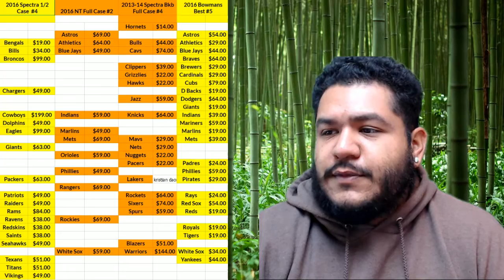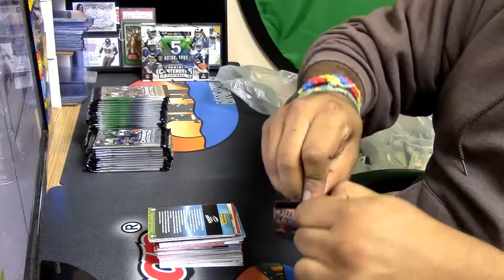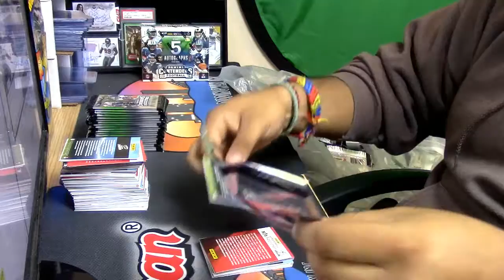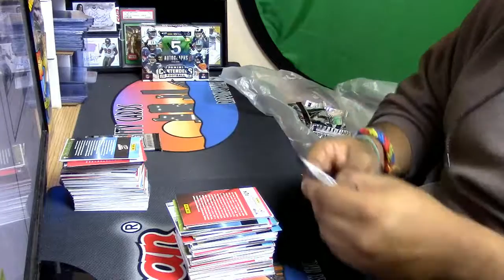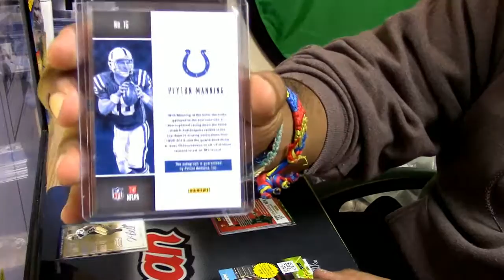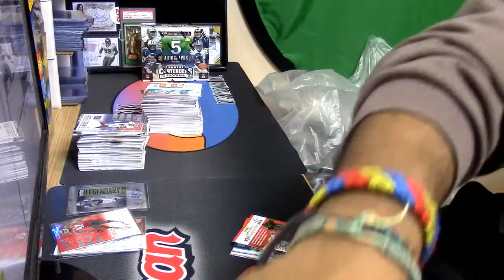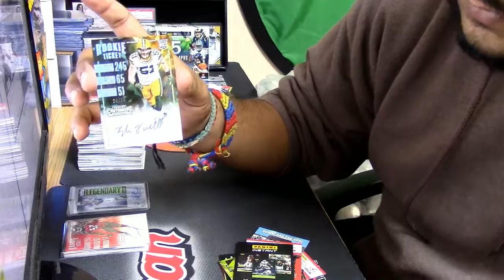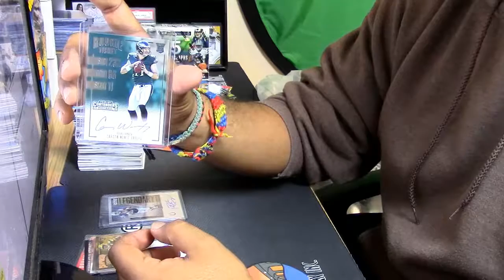01 13 2017 2016 panini contenders 2 box personal #4